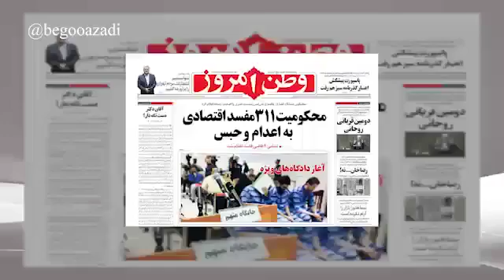بحران اقتصادی نظام ولایت فقیه راه حل نظام بگیر و ببند!! آیا رژيم آخوندی میتواند از مهلکه اقت